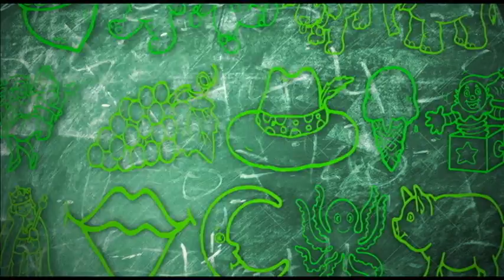Zein da haurrek ezkutatuta duen pertsonaia?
Zuek hor eta gu hemen saioan bi haur xelebre daude: Andoitz eta Gorane. Beti pertsonai ezkuturen baten inguruan aritzen dira gira biraka. Gaur Paulinoren txanda izan da! Nla deskribatuko ote dute?